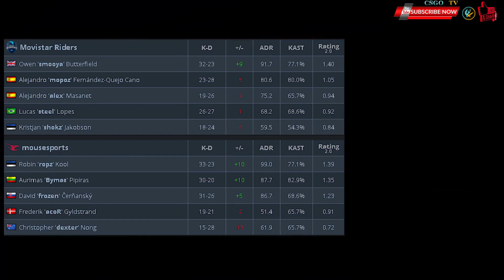Mousesports vs Movistar Riders CSGO IEM Summer 2021 HIGHLIGHTS !!!